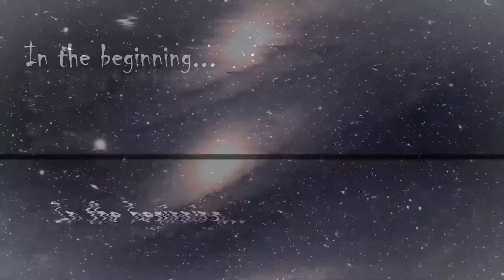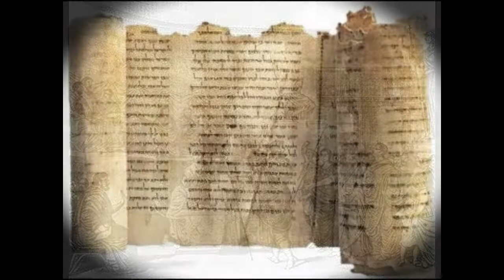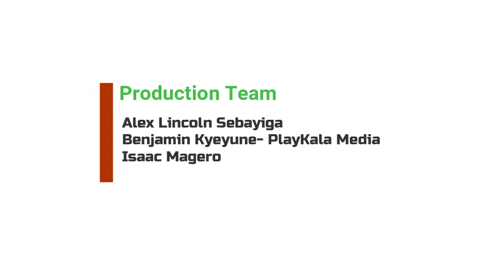Genesis Q&A Edition 4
In this Q&A episode, we are joined by Marvin Ndaula and Ian Ntale to answer some questions from the book of Genesis. Please listen to all episodes covering the book of Genesis, chapter by chapter on our podcast channel- Bible Indepth. All podcasting platforms including Apple Podcasts, Itunes, Spotify, Google podcasts, Stitcher have these episodes ready for you to listen as we study the bible together.